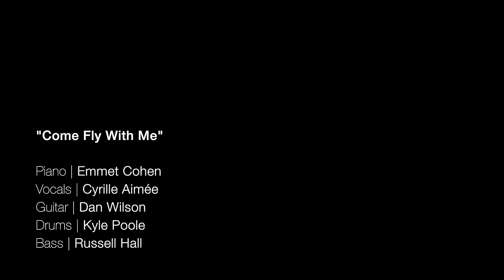Emmet Cohen w/ Cyrille Aimée & Dan Wilson | Come Fly With Me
Cyrille Aimée - Vocals
Dan Wilson - Guitar